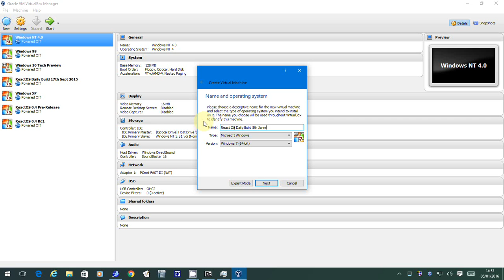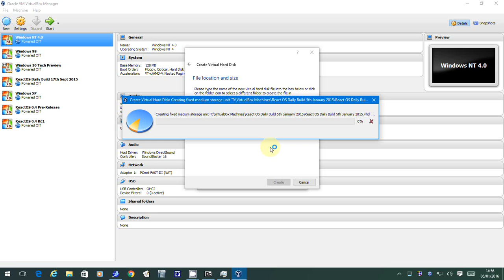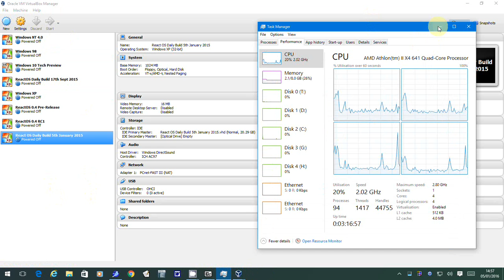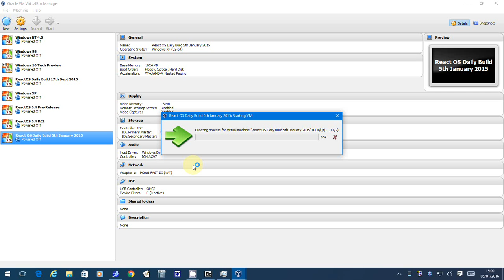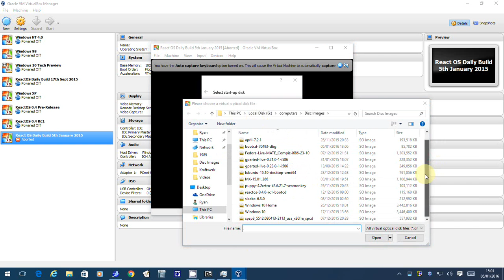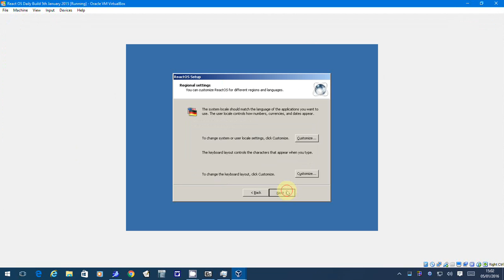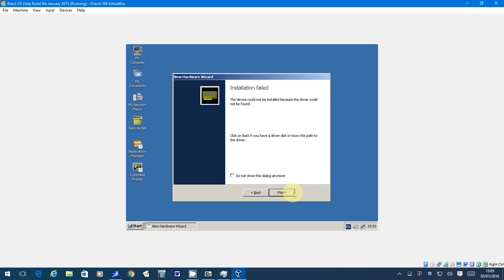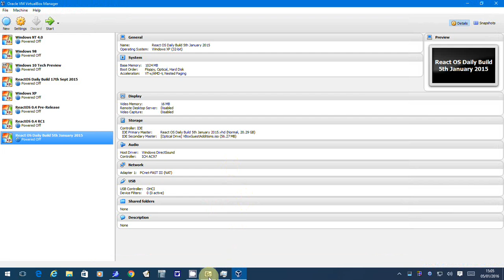ReactOS installation in VirtualBox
ReactOS daily build 70493 installation in a VirtualBox virtual machine.